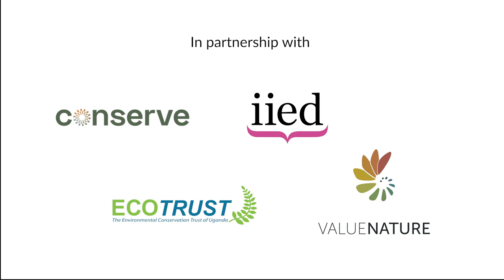Opportunities and challenges for biodiversity credits with Stuart Slabbert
Partners from the Biodiversity Investment Operations Project (funded by the Darwin Initiative) met in Hoima, Uganda to discuss the piloting of biodiversity credits in Uganda and Zambia. Biocredits can work to increase funding to local communities for biodiversity conservation and restoration.

In this video, we asked Stuart Slabbert of Conserve Global what are the main opportunities, challenges, and solutions for this innovative new financing tool.